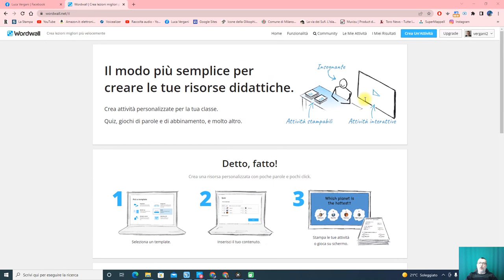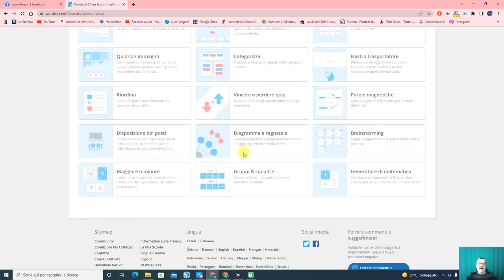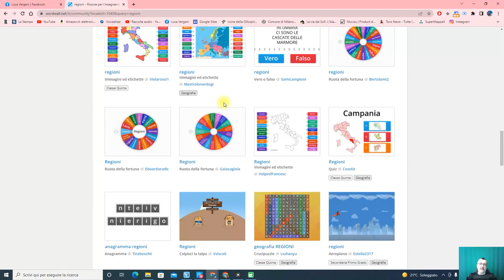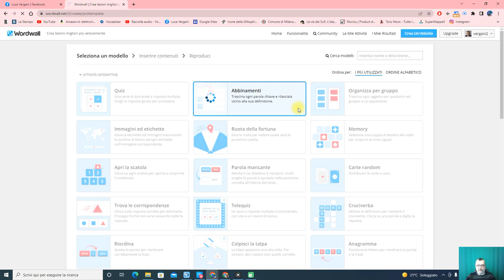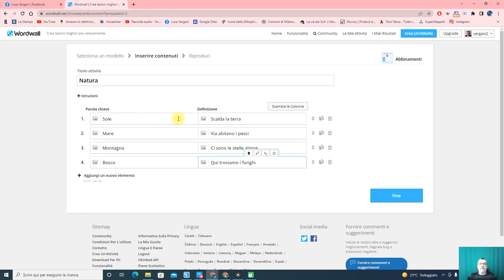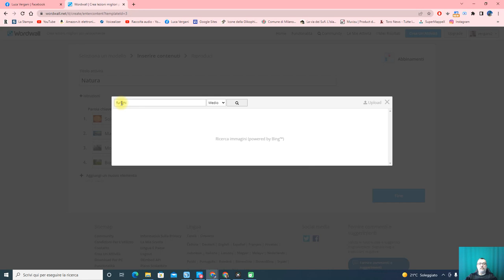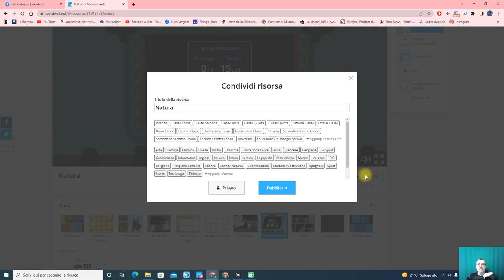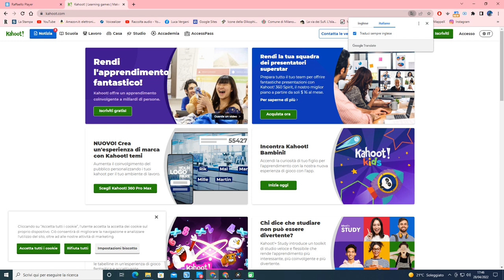La piattaforma Wordwall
Terzo incontro del percorso "Innovare la didattica" in cui si presenta la piattaforma Wordwall